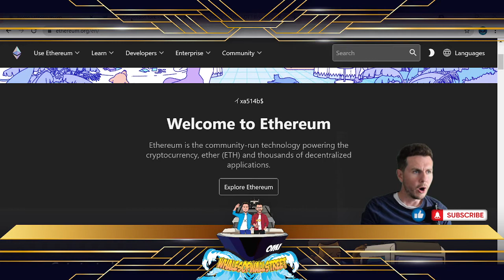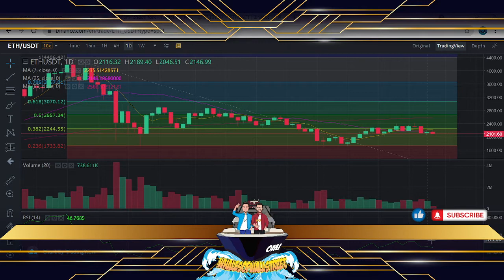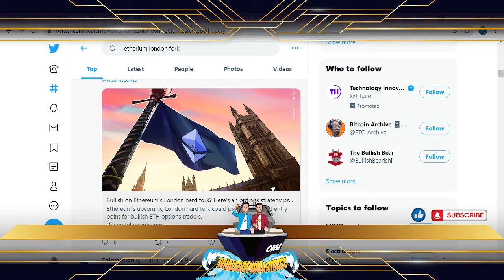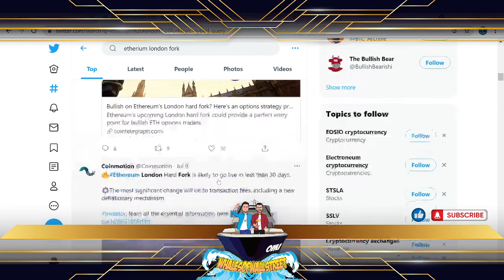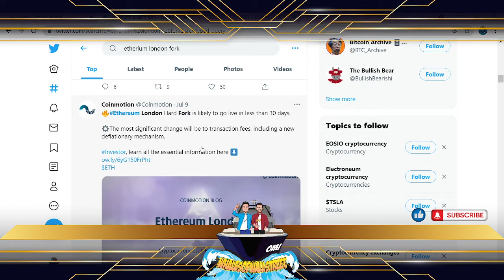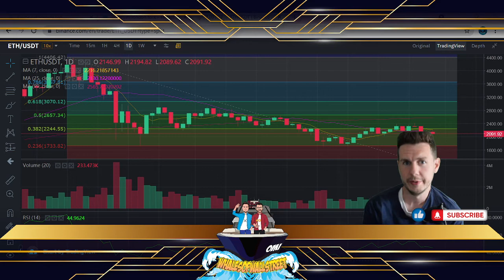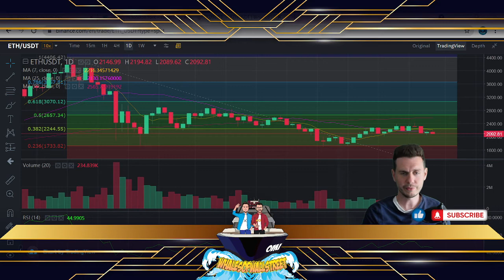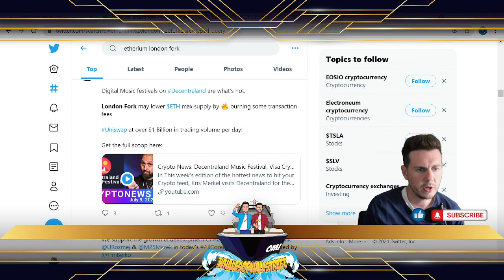ETH - Are we getting ready? London Fork is coming! TA, Overview & More